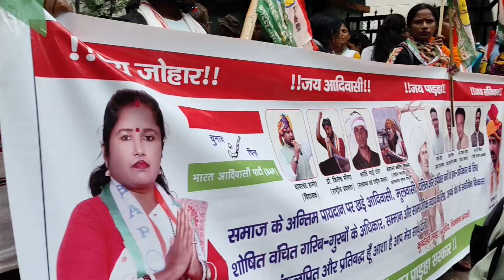हटिया विधानसभा!!प्रत्याशी कुदरसी मुंडा नामांकन दाखिल!!BAP हॉकी खेलने का टाईम आ गया